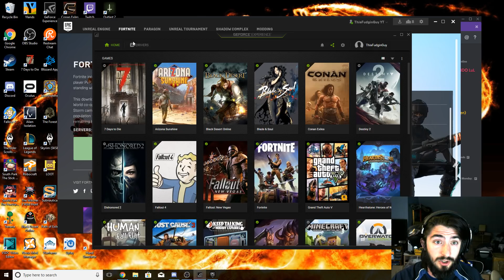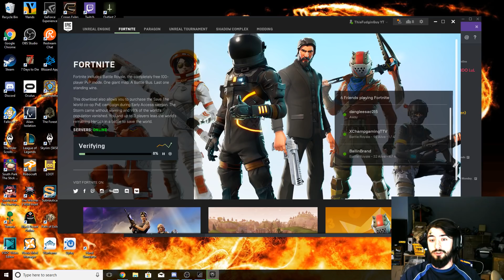Bad_Module_Info Crash Fix For Fortnite! (PC Users Simple Fix "Yes It Works!")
UPDATE(to cut down stupid questions in comments): Short and Simple...
1. UPDATE YOUR GPU (Nvidia: Geforce Experience app)
2. Verify your cache (to make sure and corrupted files from your out of date GPU drivers are corrected)"If the corrupted files are not found and this problem persist, One your GPU may be too old, or Two you may need to reinstall game with the updated GPU drivers
3. Enjoy the game without the bug if you did those TWO steps properly!

Yes, I look like the John Wick skin in Fortnite... If you're here you had the same problem I had where multiple times a day in the middle of an epic game of Fortnite, "Bad module Info has stopped working... bla bla bla and game crashes and you get disconnected losing credit for any challenges you finished that game! Here is the solution for 80% of you! It is super simple, all you have to do is update your drivers and verify the game! I did this on my own PC and a few of my friends with the same issue. All of which no longer had this crappy bug happen to them again. If it does continue happening please send me your specs and let me try and help you directly!